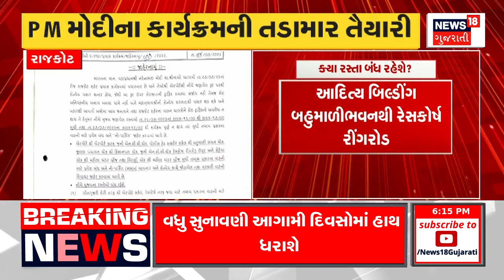Rajkot News | રાજકોટમાં PM Modiના આગમન પહેલા તડામાર તૈયારીઓ | PM Modi News | Prepration | News18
Preparations in full swing ahead of PM Modi's arrival in Rajkot

રાજકોટમાં PM Modiના આગમન પહેલા તડામાર તૈયારીઓ.n18oc_rajkot